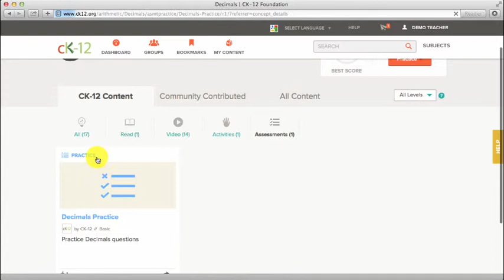CK-12 Tutorial: How to Embed CK-12 Practice